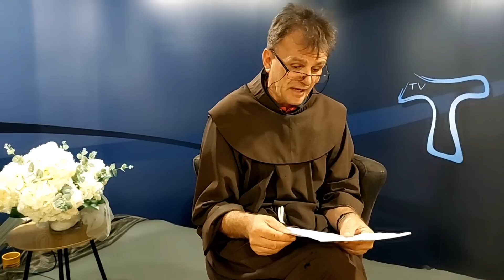Fra Bože Radoš - Doći će Božja pravda na svoje.....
Za više ovakvih videa, PRETPLATITE SE na naš kanal i kliknite ZVONCE kako biste odmah saznali za najnovije objave.